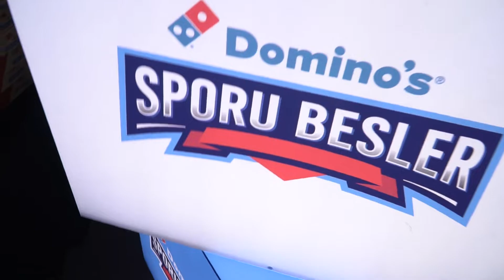Marathon After Party - Istanbul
Koşu grupları 2021 koşu sezonunun yorgunluğunu bu eğlenceli parti ile geride bıraktı.

Dominos, Bomonti ve Redbull muhteşem ikramları ile katılımcılara eşlik ederken, face art sanatçısı Angel Gözde Zaman’da geceye renk kattı.

Runarchy ekibinden Furkan Abaday, Rundamental’dan Alican Aşkun ortamı ısıtırken ünlü dj Barış K nefis müziği ile davetlilere dans ve eğlence dolu saatler yaşattı.